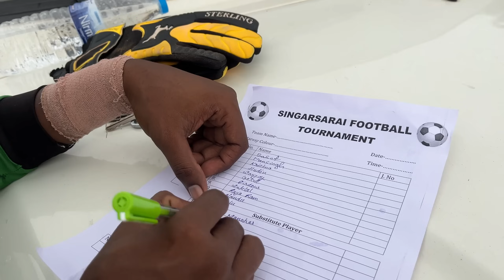SINGASARAI FOOTBALL TOURNAMENT || REMIX BALUGHAT || @firdauskhanfk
Singasarai football match 2024

Ranchifootballtournament

Jharkhandfootballtournament

Jamshedpurfootballtournament